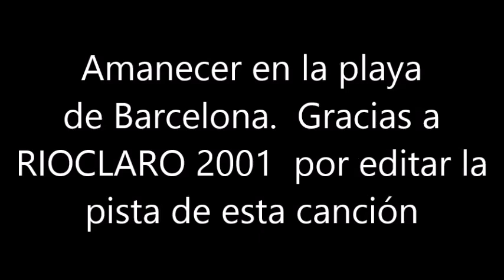BLAS CANTA QUIEN NIEGA LUZ, EN SOMBRA HA DE MORIR (PISTA JOSÉ AUGUSTO)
ESTE VÍDEO LO TENÍA PENDIENTE DE EDITAR DESDE OCTUBRE DE 2017. SALUDOS.